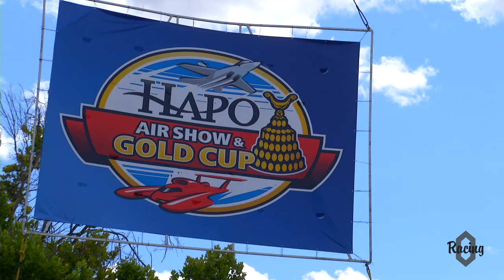Oberto Racing U1 Hydroplane Heat 2A Gold Cup Tri-Cites, WA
Tri-Cities Water Follies Gold Cup 2015.
Heat 2A

Produced by: Videophotog Productions

Director of photography:
Dan & Cameron Foard
Asst. Producer
Owen Blauman

Editor:
Cameron Foard
Supervising Editor:
Dan Foard

Art & Larry Oberto

Jimmy Shane & the
Miss Madison U1 Oberto Team
H1 Official Walt Ottenad

HAPO AIr Show